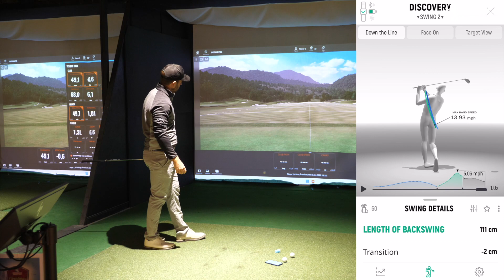deWiz möter TrackMan 4! Hur tränar du inomhus med deWiz? - MXPGolf.se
HÖR AV DIG!